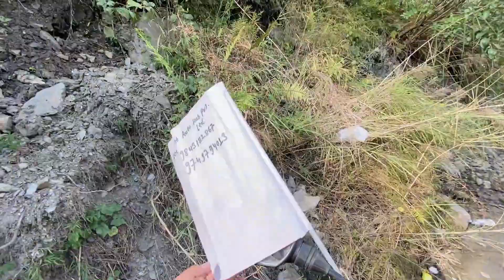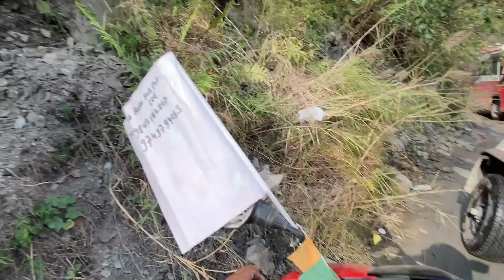Way To JOMSOM - DREAM TRIP || MUSTANG Trip DAY 2 ko PART ONE || Very Dangerous Road